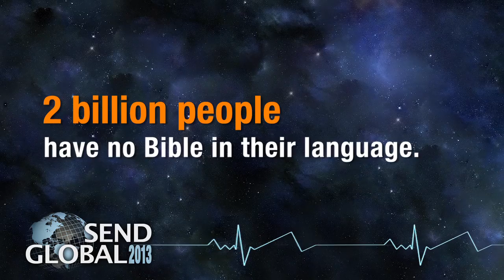Send Global Teaser 1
A video teaser for the upcoming Send Global missions conference at Grace Church.